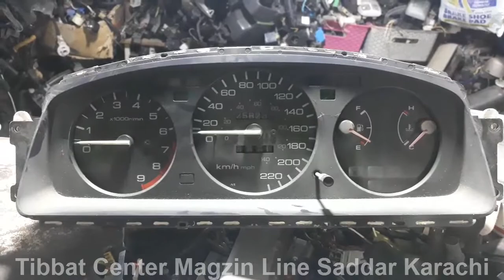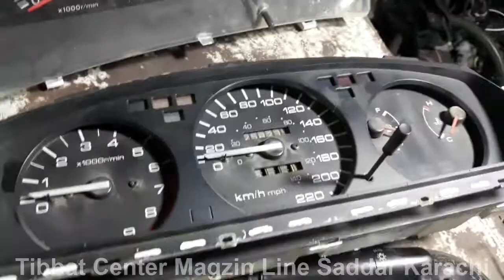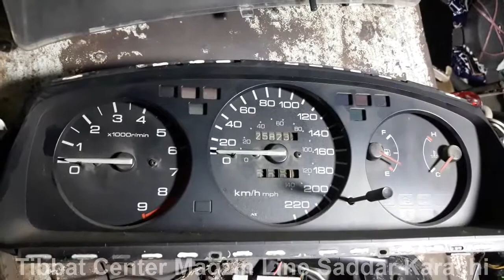Honda Civic Dolphin | Honda Civic Speedometer | Civic Dholphin | Karachi | Civic 1995 | Pakistan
Honda Civic Dholphin 95 | Honda Civic Speedometer | Honda | Civic dholphin | Karachi | Pakistan |